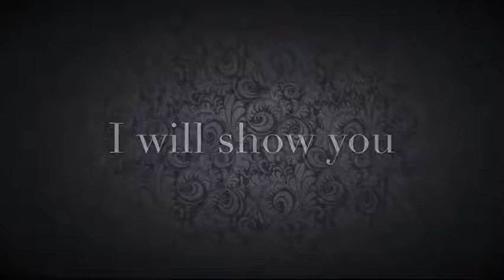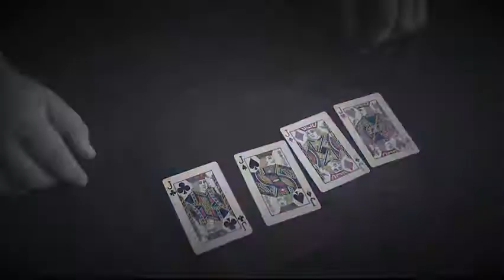Saturn Magic - Old School Packet Trick by Mario Tarasini video DOWNLOAD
to purchase this item or view our fantastic range of other magic products